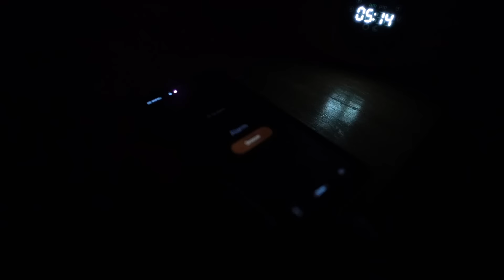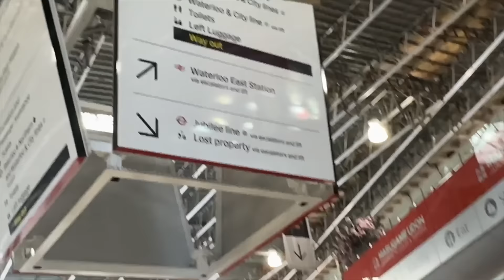WAKING UP AT 5AM TO READ before a day in the office 📖 peaceful vlog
spend the morning with me - waking up early and making the most of the day! my first reading vlog - the book content is definitely here to stay, i am LOVING it at the moment. Loads of love, ellen xxx